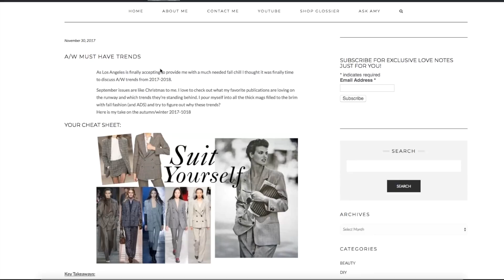FASHION TRENDS WINTER 2017/2018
Hey guys! Here are my favorite trends from A/W 2017/2018
It has cooled down in Los Angeles so I FINALLY feel inspired to talk and adopt these trends

If you have any style questions I've opened up a forum on my blog askamy See you there!

I have a lot of items from H&M but its so hard to navigate their online store. Things are sold out even though they are new in store. So highly suggest going in person if you can xo

Outfit Details:

Skirt: TopShop
T-shirt: Re/Done
Boots: Zara (not available online?)

2Jacket: H&M (similar)
Pants: H&M
T-shirt: H&M
Sneakers: Reebok

#3 Jacket: H&M (similar)
Heels: Zara (old)
Earrings: H&M (I think?)

RED HOT
#1 Boots: Aldo
Dress: H&M
Earrings: Aldo

Sweater: H&M
Jeans: Re/Done
Sunglasses: Forever21

Pants: H&M
Booties: Steve Madden

#4 Boots: Aldo
Dress: Vintage
Belt: Vintage
Earrings: Aldo

MASTER MAXIMALISM

1Dresss: WhoWhatWear
Beret: Forever21 *other colors
Boots: Zara (old)

70S SPORT
#1 Jacket: Forever21 (don’t see it online here. take a look in store but here is similar vibe)
Pants: Zara (similar)
Boots: Steve Madden

#2 Jacket: H&M
Jeans: Re/Done
T-shirt: Viva La Bonita
Boots: Steve Madden

#3 Sweater: H&M
Jeans: Re/Done
Bag: Rebecca Minkoff (cute alternative)
Boots: Steve Madden

Jacket: Zara (old)

#3 Jacket: Vintage
Shirt: Elizabeth&James (old)
Pant/Boots: Tamara Mellon

#4 Jacket: H&M (cool alternative)
*again look in store i see them at all locations.
Shirt: Elizabeth&James
Pant/Boots: Tamara Mellon

#5 Jacket: &Other Stories
Jeans: Re/Done

attn: Amy Serrano
8504 Firestone Blvd #313